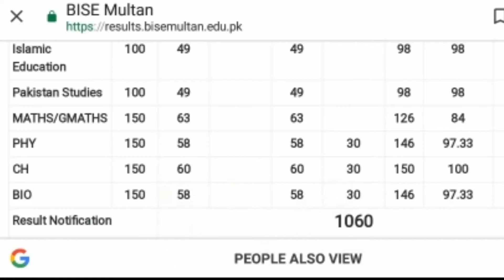My 10th Class Board result 2021 Toper students